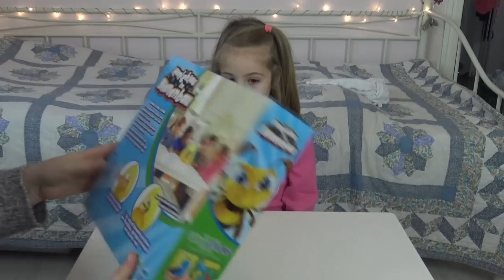HONIGKLAU IM BIENENBAU 🐝 Wer schafft es Honig von der Biene zu klauen? Aktionsspiel | Hasbro Gaming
★★★★ ICH BIN DIE INFOBOX ★★★★
Heute stellen wir euch das Spiel Honigklau im Bienenbau von Hasbro vor.

Das Spiel auf Amazon

Unser Postfach für Briefe:
Die Spielzeugtester
Postfach 2201
25438 Tornesch

Oder für Päckchen/Pakete:
Die Spielzeugtester
46486143
Packstation 118
25336 Elmshorn